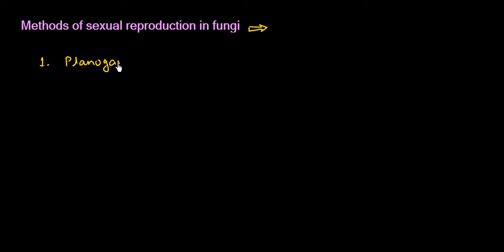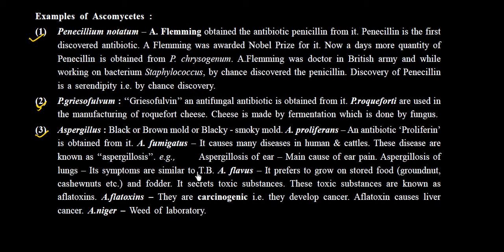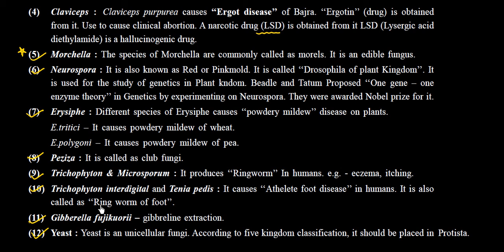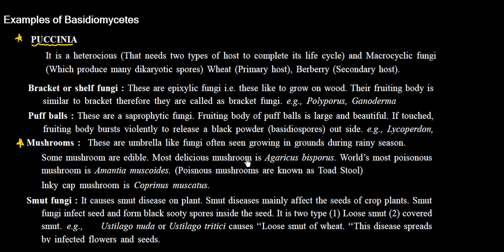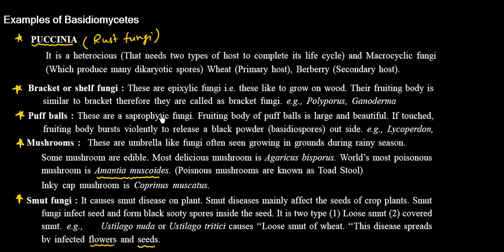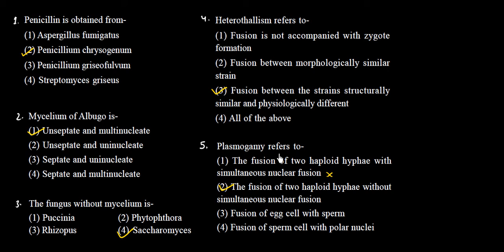Class 11:Chapter 2:Biological Classification L-9|| Fungi 2||NEET||Top Kota Faculty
NEET 2020
NEET exam
NEET exam 2020
NEET marks
NEET 2019

Students Motivation